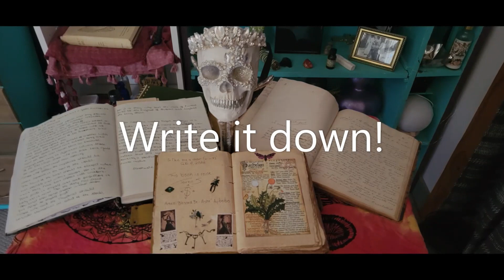Do Folk/Traditional Witches Use Crystals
BOOKS
Conjuring Dirt
Hoodoo in the Psalms
Crossroads Witchcraft: The Ingredients
Crossroad Witchcraft: Adult Coloring Book
A Guide to the Witches' Season of the Dead
Magickal Herbal Teas & Incense Recipes

ABOUT THE HOUSE OF WITCHCRAFT (H.o.W)
The House of Witchcraft is a global crossroad tradition that recognizes all paths to divinity. Through honor, reference and respect, we accept, embrace and celebrate the magick of the crossroads. We are individuals of many paths who recognize that our traditions do not need to be identical to embrace the magick shared within the crossroads of all paths.

All paths lead to divinity and we are here to embrace the magick of that journey.

About Taren S (Mama Brigit)
Author. Crossroad Witch. High Priestess. Taren S. stood in her first magickal circle at 17 years old in the backwoods of North Carolina in an American Witchcraft Folkloric Tradition. Her original coven has hived off several times since forming over 30 years ago.
She is a southern conjuring Witch with deep ancestral roots in the dirt. For over a decade, she worked at a Haitian Voodoo Priest’s botanica (shop) as a spiritual counselor and professional tarot card reader. Furthering her magickal and spiritual path she was initiated as a Mama Bridget within American Voodoo/Hoodoo.